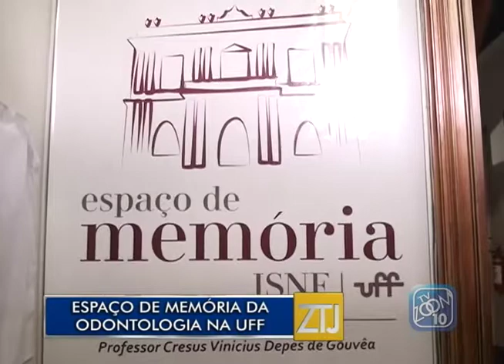27-06-2017 - ESPAÇO DE MEMÓRIA DA ODONTOLOGIA NA UFF - ZOOM TV JORNAL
Reportagem: Paula Winter
Imagens: Oduvaldo Júnior
Edição: Brian Azevedo